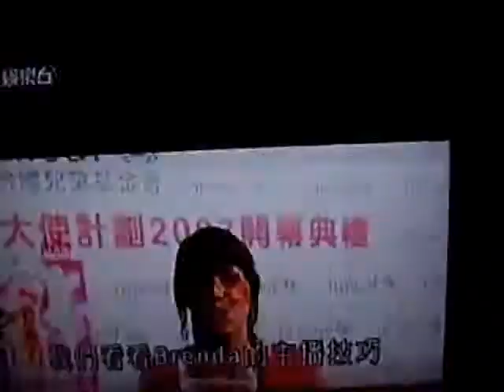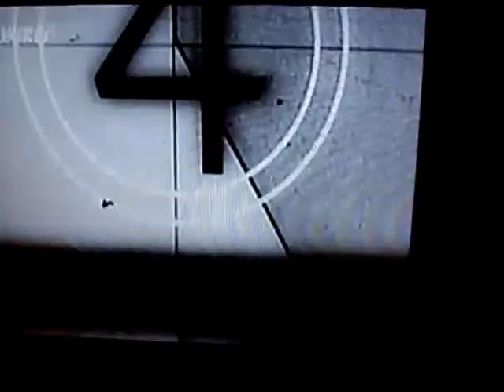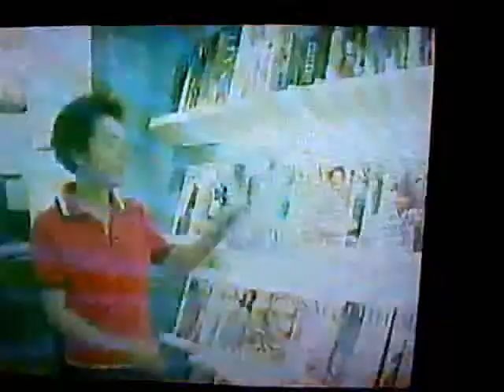i wanna be famous4.2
9 of us had fun together